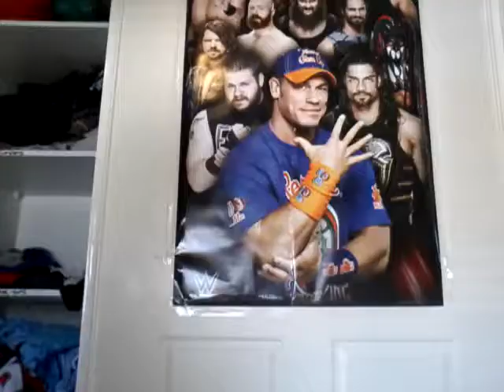Baldi in real life!!!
Who is your favorite baldi character